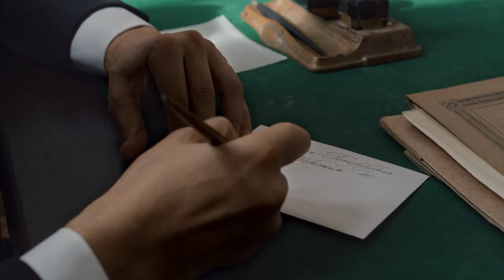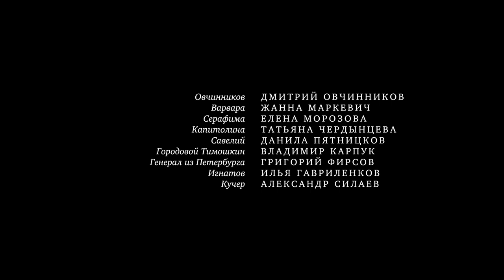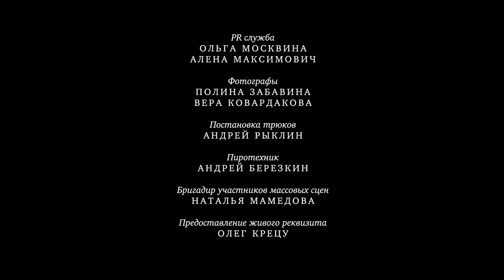Detective Anna. Season 2. Russian TV Series. Episode 9. StarMediaEN. Detective. English Subtitles